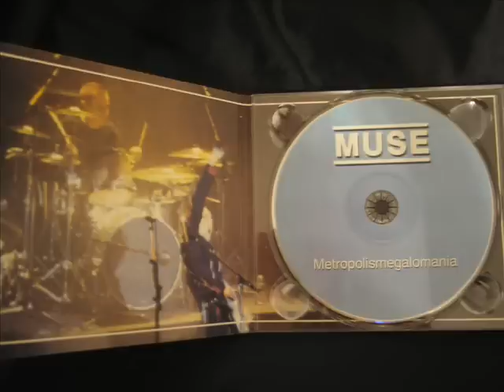Muse - Hyper Music with Agitated Live (Rare Bootleg)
From Metropolismegalomania bootleg CD - Columbiahalle, Berlin, Germany October 22nd 2001.